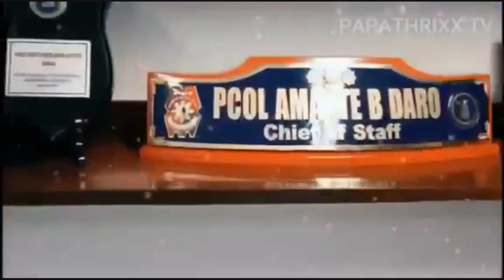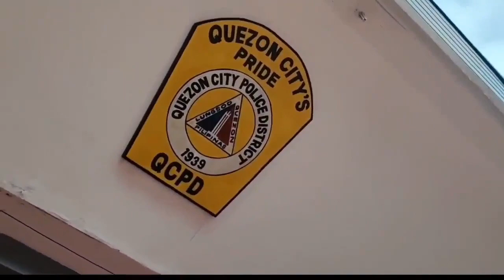TOP OFFICIAL OF NATIONAL CAPITAL REGION POLICE OFFICE NEW YEARS GREETING MESSAGE